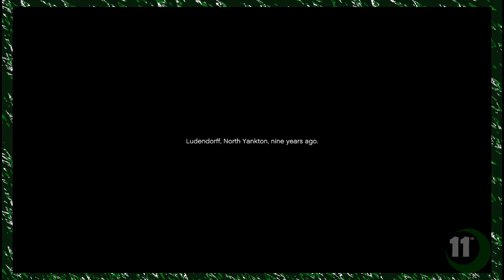Grand Theft Auto V (360) 01